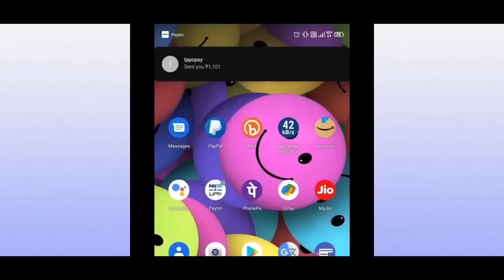3 Sept 2023|Garo Hills-o Detangko So•ote Boli On•a|CM Conrad Doctor-rangna Permanent Kam On•jaenga..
✅Download Kal'ode Bonus Man'gen: Gong-41.
✅Sak-3 Manderangna recommend Kaode : 80 + 90 + 100 tangka Man'gen.